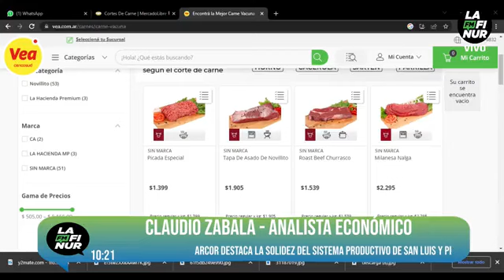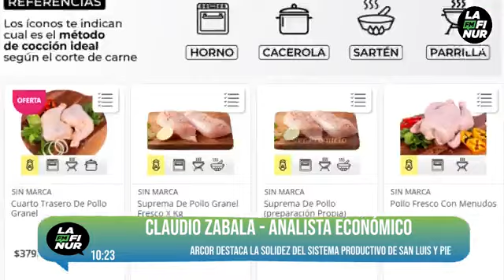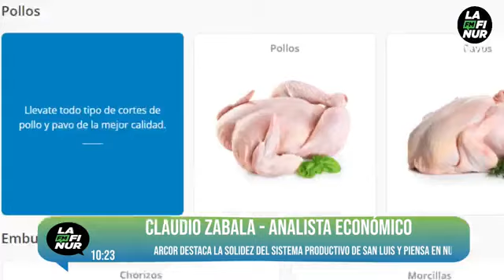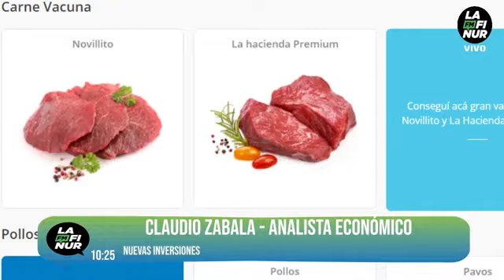Claudio Zabala - Analista económico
Arcor destaca la solidez del sistema productivo de San Luis y piensa en nuevas inversiones